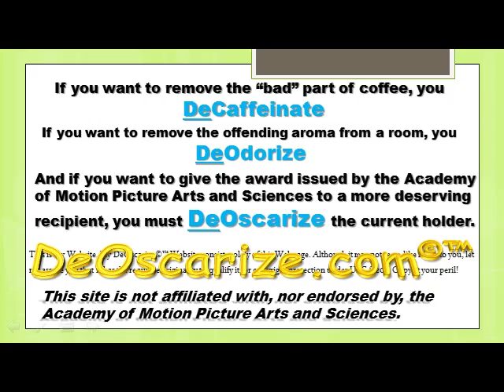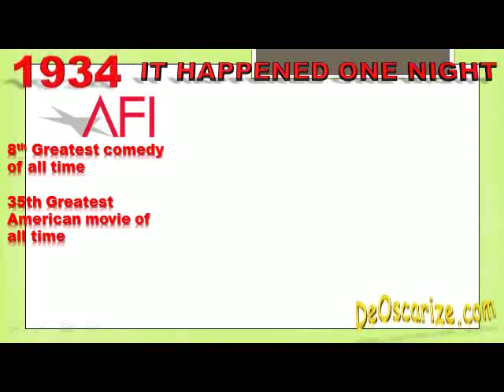BETTE DAVIS GOT A CONSOLATION AWARD IN 1935!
BETTE DAVIS got SNUBBED by the ACADEMY in 1934 for her performance in OF HUMAN BONDAGE. There was  a WRITE-IN campaign to NOMINATED BETTE DAVIS. She came in second to CLAUDETTE COLBERT for IT HAPPENED ONE NIGHT. NEXT YEAR the ACADEMY MADE SURE Bette Davis would win BEST ACTRESS but WHAT ABOUT GREAT GARBO, JEAN ARTHUR, JANET GAYNOR...? WATCH THIS!